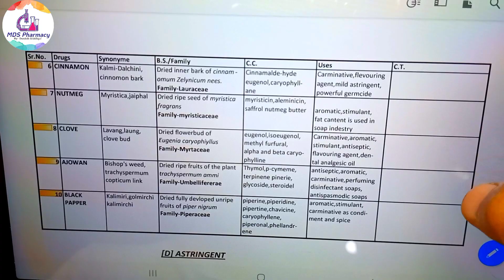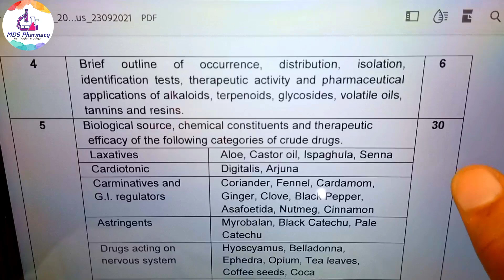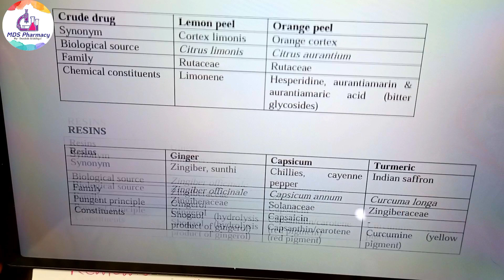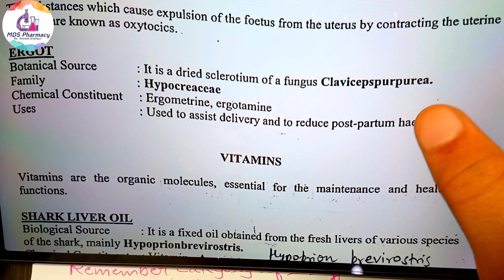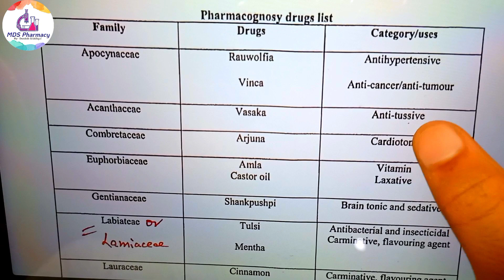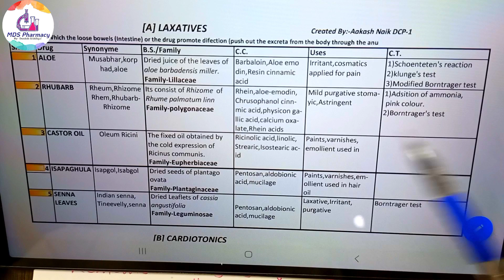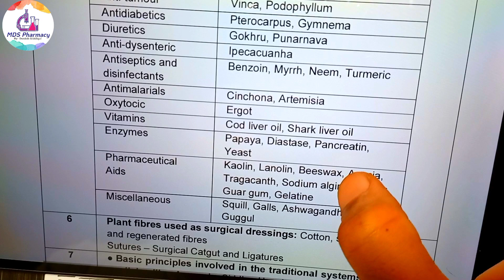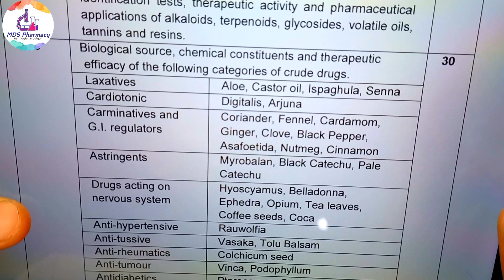Pharmacognosy Tricky Video for D Pharm 1st year | Free Short Notes, Revision Notes, Amazing PDFs etc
Hello everyone 😊,
MDS Pharmacy
We learn Tips and Tricks to learn Pharmacognosy as well as you will find Free Short Notes, Revision Notes, Exam time notes, Amazing PDFs, Mnemonics, Drugs Charts and much more According to your new syallabus.
••• Don't Skip any portion it very important video •••

If you want notes,
or Message on Telegram or Instagram

Also Follow our Instagram page MDS Pharmacy on Instagram.

Thanks a lot, MDSP